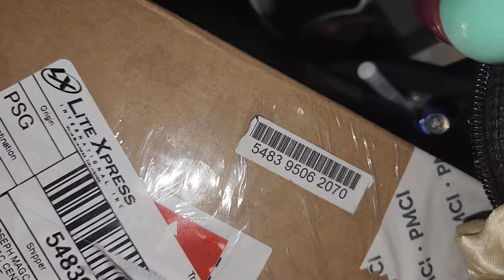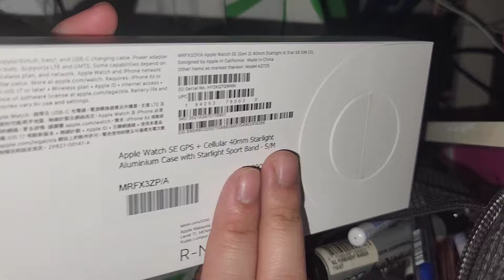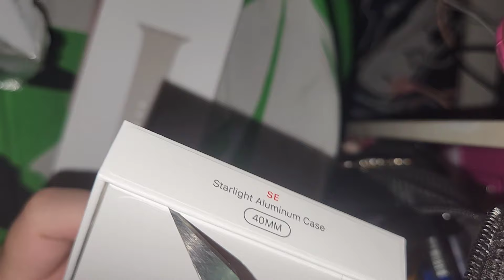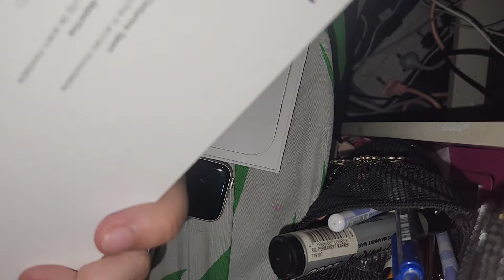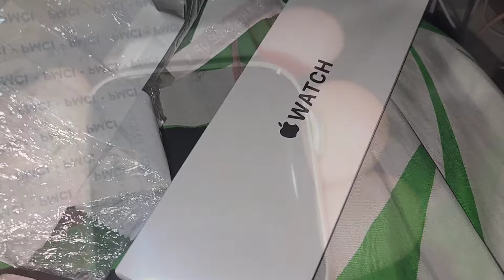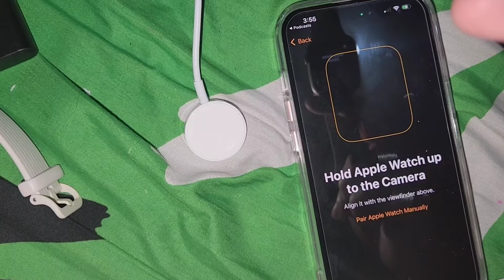Unvoxing | Apple Watch SE | Lune Vanity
Got the right variation, the look is exactly what is advertised. Item quality is good. I really like it. Arrived earlier than I expected. Thank you. 💖Welcome to Lune Vanity! 🎥

Explore a world of food blogs, cat videos, life and Psychology related contents where I show and talk about random things.

Join me on this journey of sharing moments of life with you and sharing tid bits of knowledge as well as opinions.

Let's dive in together and make every moment count!